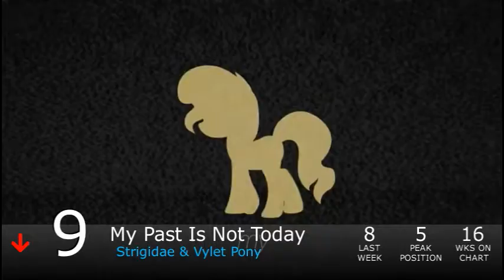Equestrian Trot 100 - 10/17/2015 (Week 46/52)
Biggest Jump: Come Alive / Silva Hound ft. Odyssey (+26)
Biggest Fall: Battle / Psychgoth (-41)

Debuts:
Sunny Day / Wind Wolf (#48)
Speed Horse Joy Ride / iblank2apples (#41)
The Gala / UndreamedPanic (#39)
Seeya / ArtAttack & Metajoker (#23)
Let There Be Light / Exiark ft. Chi-Chi (#14)
Winter Forever / General Mumble (#7)